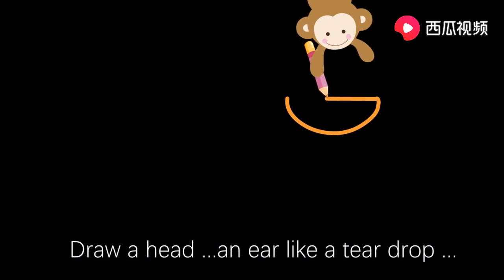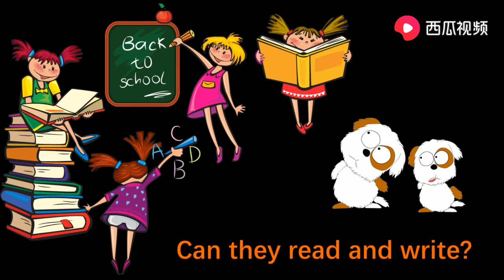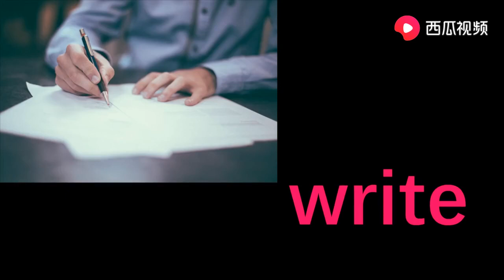18 Things 事情 牛津新概念少儿幼儿童小学初中英语 常荣 8岁制作